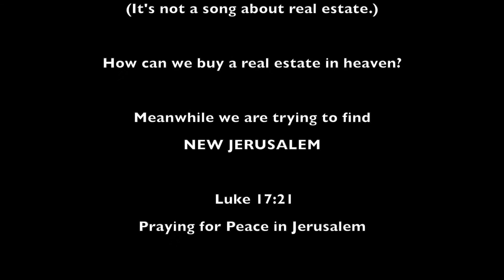New Jerusalem - Zabuton music video - Imari Tones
Meanwhile we seek for New Jerusalem (aka God's Kingdom).
Have you found it yet?

- We are not US government.
- We wrote this song for soul salvation for Japanese people. It's not about some real estate or office moving thing.
- It's totally coincidence we were planning to release this song/video on this timing.
- This video we made based on famous Japanese game show "Shoten". Every Japanese person understands it (unless he/she is too young, haha). It's just supposed to be peaceful and funny.
- Make peace. No war. You are wiser than that.
- To us, LOVE is more important than politics.

This song "New Jerusalem" is a part of, and the last track on, our concept album titled "Jesus Wind".